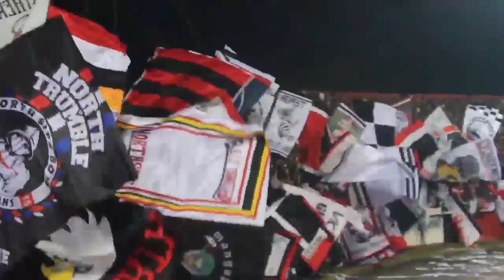Stefano Cugurra Teco Tak Meragukan Kualitas Kiper Rekrutan Baru Bali United Nadeo Argawinata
Telah tayang perdana pada 06 januari 2020
EDITOR BOLA
(informasi seputar sepak bola)